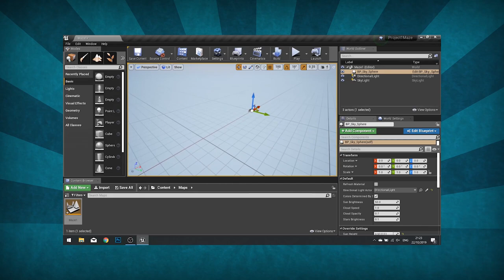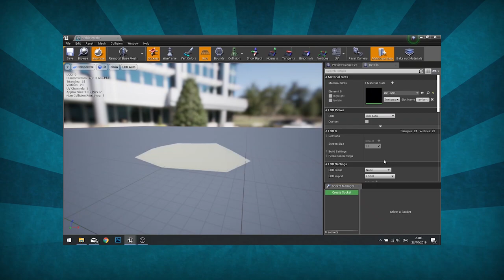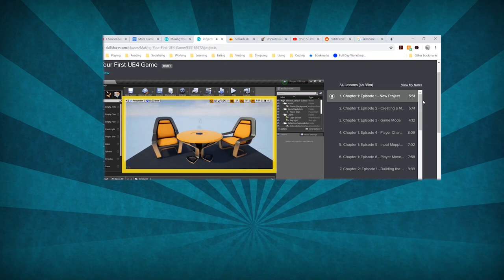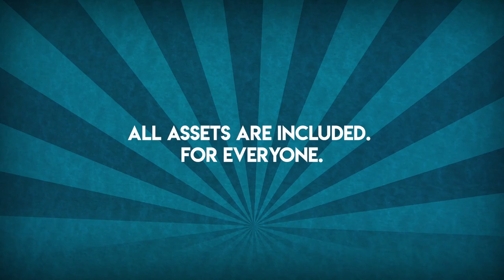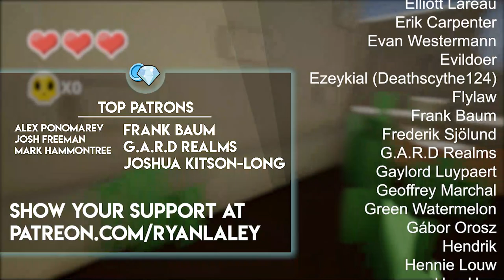Making Your First Game in Unreal Engine 4 // Introduction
If you want to know how to get started making video games; this series is the right one for you! Get to know Unreal Engine 4 and develop a whole game for your first project. This project is aimed for beginners; to teach you how to develop video games.

Watch every episode right now by becoming a Gold Patron
Or, become a Bronze or Silver Patron to see each episode a month before everyone else.

If you are a member of Skill Share you can also find the entire class there too!